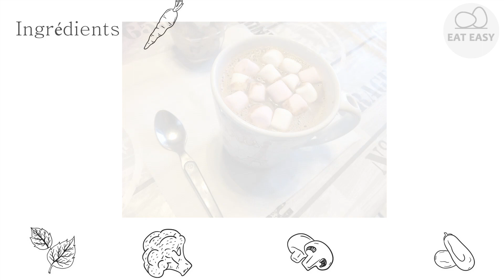Chocolat chaud au nutella. FAITES-LE!